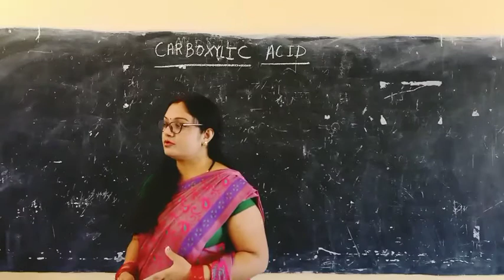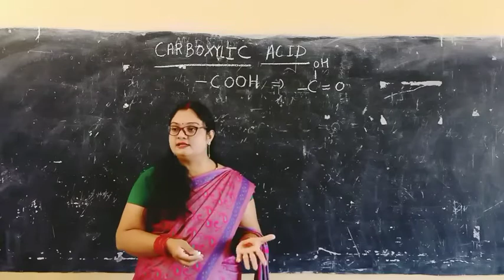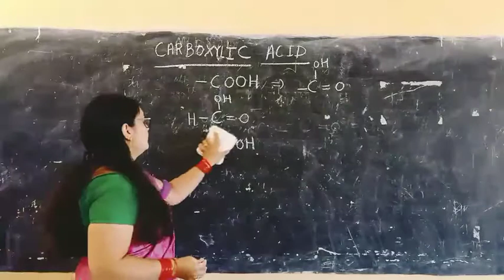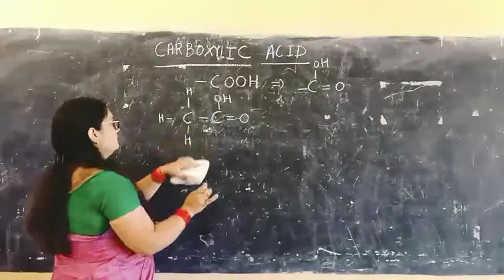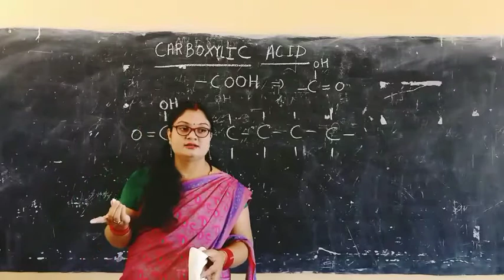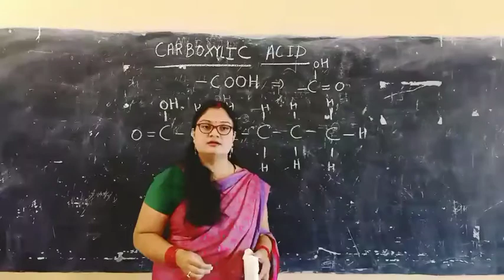IUPAC naming of carboxylic acid